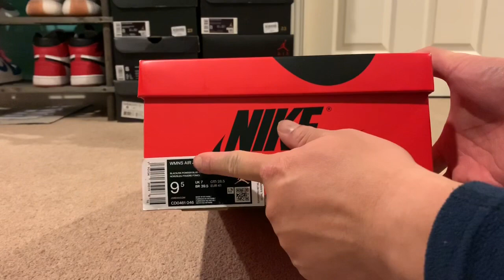Jordan 1 High OG UNC to Chicago Unboxing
The Wmns Air Jordan 1 High OG 'UNC To Chicago' dips Michael Jordan's iconic first signature sneaker in a mix of two popular colorways. It features hues from MJ's college and first pro team, the University of North Carolina Tar Heels and the Chicago Bulls. Dressed in black, Dark Powder Blue and Gym Red, the women's shoe comes with a premium upper and displays both Jordan and Nike branding. Finishing the look are toe box perforations and a rubber outsole with a pivot point tread pattern.